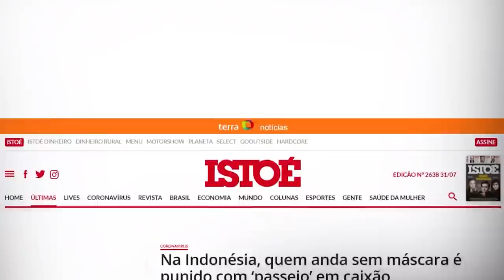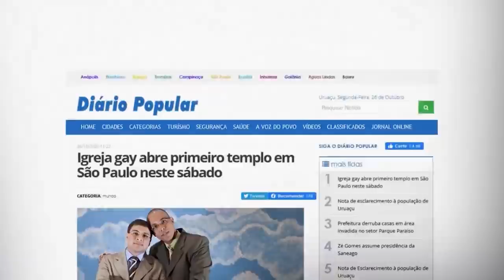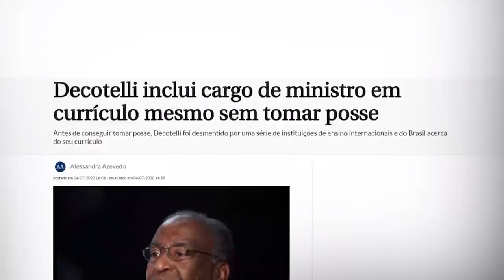NETO FALA SOBRE RELIGIÃO E PRECONCEITO: MELHORES NOTÍCIAS DE 2020 | TUDO MENOS BOLA #36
Fala, garotinho! Eu amo falar de futebol, mas tem uma hora que não dá mais, né? Aí a gente fala sobre as notícias mais absurdas e engraçadas que a gente consegue achar. Se liga nas melhores de 2020!